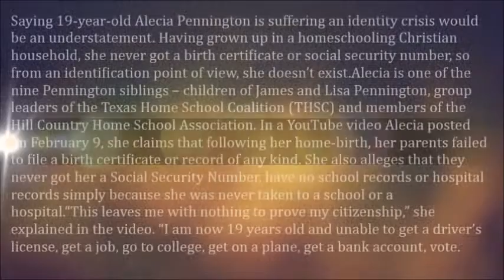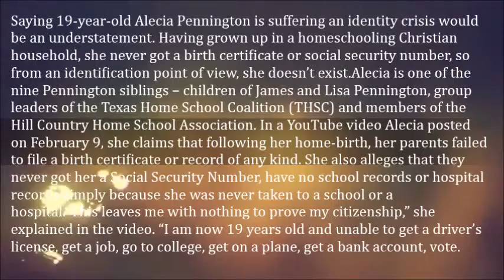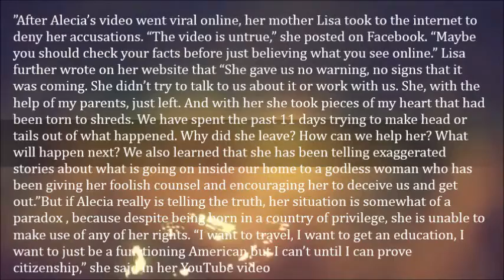Meet Alicia, a Living, Breathing 19 Year Old Girl Who Doesn’t Exist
Saying 19-year-old Alecia Pennington is suffering an identity crisis would be an understatement. Having grown up in a homeschooling Christian household, she never got a birth certificate or social security number, so from an identification point of view, she doesn’t exist.

Alecia is one of the nine Pennington siblings – children of James and Lisa Pennington, group leaders of the Texas Home School Coalition (THSC) and members of the Hill Country Home School Association. In a YouTube video Alecia posted on February 9, she claims that following her home-birth, her parents failed to file a birth certificate or record of any kind. She also alleges that they never got her a Social Security Number, have no school records or hospital records simply because she was never taken to a school or a hospital.

“This leaves me with nothing to prove my citizenship,” she explained in the video. “I am now 19 years old and unable to get a driver’s license, get a job, go to college, get on a plane, get a bank account, vote.”